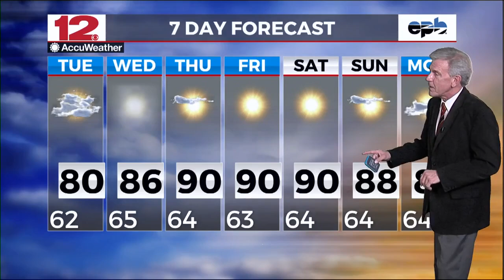Weather On Demand, Noon 9/17/24